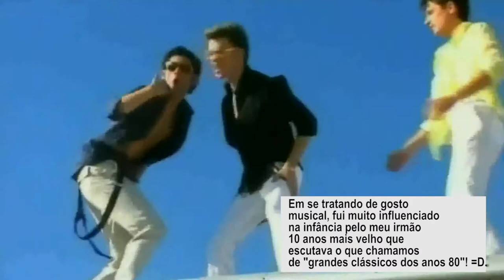Trailer - Norton Dance Music - Escute, Dance, Conheça e Relembre!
Que tal relembrar os grandes clássicos da Dance Music e também escutar o que temos de mais novo de uma maneira original e divertida?

Ouça e informe-se sobre tal canção! Viaje junto comigo pra saber mais sobre seu artista favorito enquanto batemos um papo no vídeo.